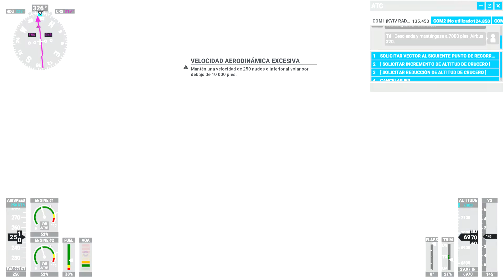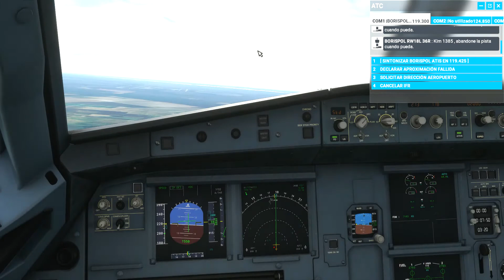Microsoft Flight Simulator 2020 Bagdad Kiev part 3 Landing